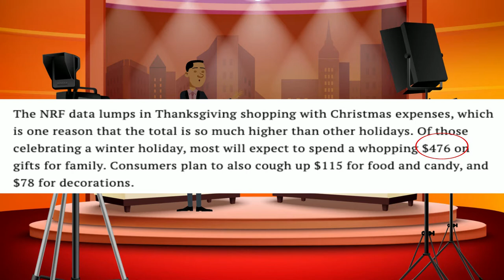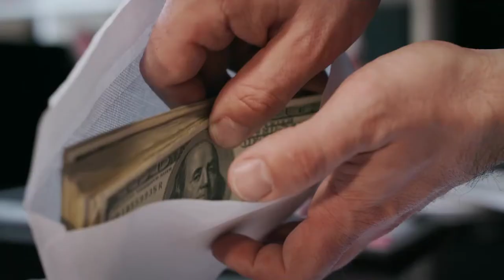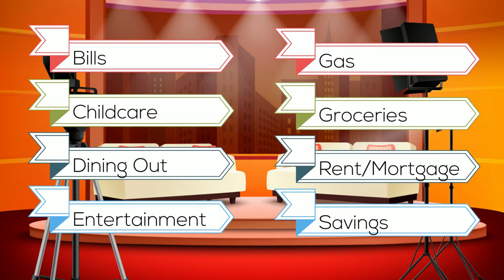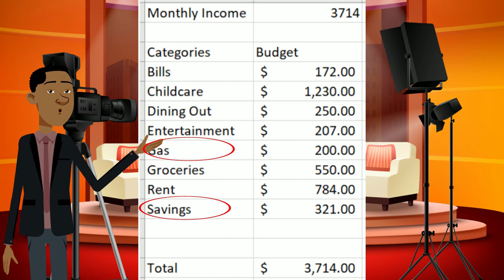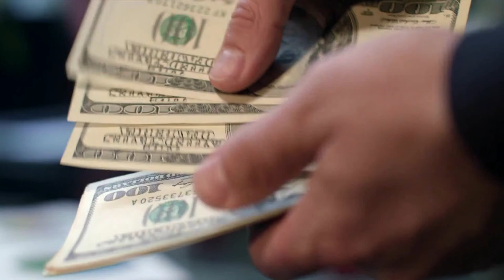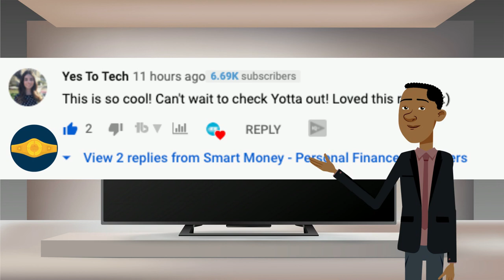Understand the Envelope Savings System Before You Regret It!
In today’s video, we’re to talk about the envelope savings system. Some of you might have heard of the envelope system to save money, and others might not have. The cash envelope system is a really popular budget right now. We’re going to talk about how to use the cash envelope system to save money.

The holidays are swiftly approaching. Some of you may need to save money for Christmas. The envelope system will make budgeting a breeze! Known as the envelope budget system, or envelope budgeting to others is one of the simplest budgeting methods available. You may have heard of envelope stuffing, but the envelope savings system is a bit more involved than that.

Welcome to Smart Money - Personal Finance. Today we’re talking about the envelope saving method.  Pay close attention, as I’m considering starting an envelope savings challenge in the near future. You can use this video to get ahead of the curve! Some of you may have heard of envelope savings apps like You Need a Budget. We’ll discuss YNAB and other similar envelope saving money programs. The budgeting envelope method is simple, but you have to understand the process. But using budgeting envelopes is something everyone can do!

Check out Qapital – I’m using it to save money faster than ever!

Let Fiverr help you establish your brand!

Read my favorite personal finance book!

The BEST Cold Storage Cryptocurrency Wallet